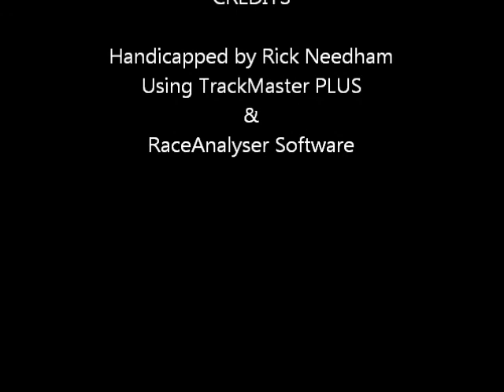Race #7 - Belmont Park - 09/29/2011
Race #7 - Belmont Park - Thursday September 29, 2011 + bonus longshots